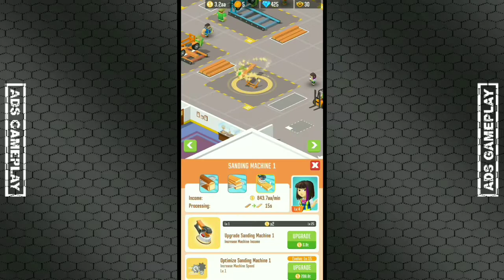UNLOCK ROBOTIC SAWMILL IDLE FOREST LUMBER INC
About This Game :
Manage the Logging Factory and Build an Idle Tycoon Empire in the clicker game

Build your lumber and house manufacturing business and become a tycoon!

Welcome to Lumber empire: idle tycoon - a brand new idle clicker game.  In this idle simulation game, you start running a small sawmill and working hard to manage, expand your factory to chase big dream: building lumber empire!

Manage Forests
In order to harvest trees sustainably, you need to hire tree planters to grow your forests! Purchase more lands to green 'em all! Train your lumberjacks to become skilled workers so they can harvest logs efficiently.

Build milling lines
Purchase and upgrade new machines to process log fasters and produce more lumber products. Lots of machines awaiting you to discover.

Maintain and upgrade vehicles
Log Trucks, forklifts deliver logs from storage to machines. Upgrade, maintain them well to keep the factory working continuously

Manage Sales
Run marketing campaigns to attract new clients, process orders efficiently to earn the most profits.

Biz Upgrade
Earn BizPoints from each processed order, spend your hard-earned BizPoints wisely to boost the Factory income permanently.

Enjoy the new addictive idle logging simulator game!